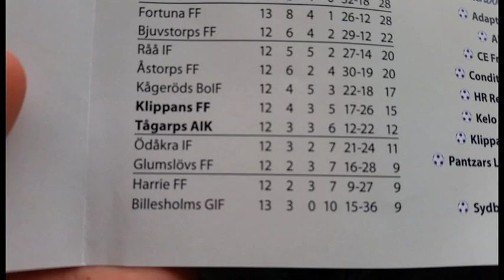Watching home football - Episode 7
This video is uploaded seven days after I watched the football match between Klippans FF and Tågarps AIK in Klippan in Skåne in the southern part of Sweden. Let’s see if Klippan will win or lose this time. Klippan met Tågarp even in 2017. The most important with this video is that it was for fun